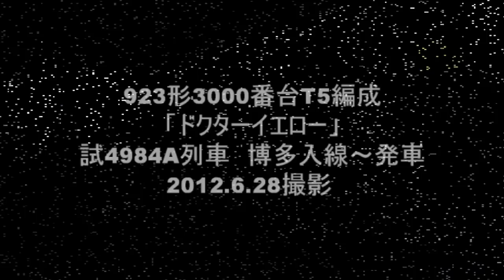923形3000番台T5編成「ドクターイエロー」試4984A列車 博多入線～発車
2012年6月28日撮影。ＪＲ西日本の923形3000番台T5編成7連「ドクターイエロー」を使用した検測が行われました。試4984列車の博多入線・発車の様子を撮影しました。